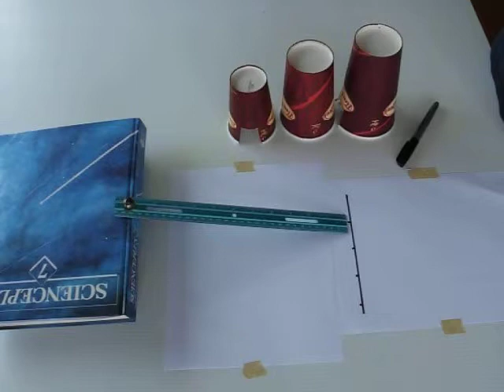Ordinal Variable Example 1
discussion of conducting a study using an ordinal variable